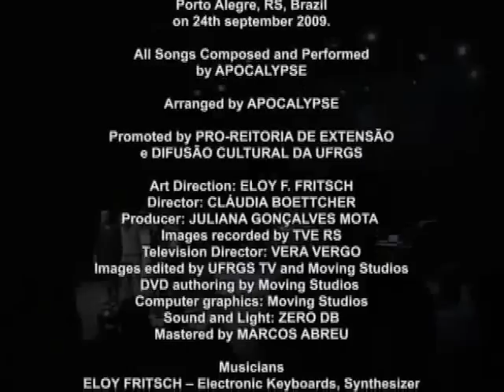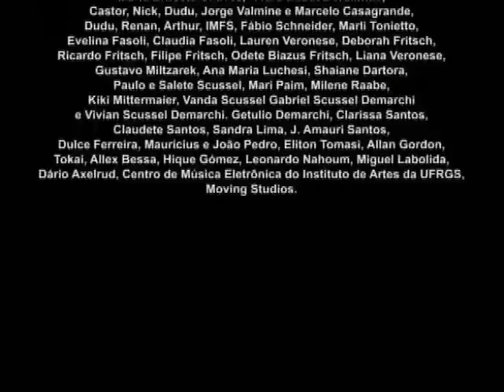Apocalypse - The 25th Anniversary Concert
The 25th Anniversary Concert DVD is other great feature of the Tha 25th Anniversary Box Set . It registers the show APOCALYPSE played in September 2009 at Acts Lounge of the Rio Grande do Sul Federal University in Porto Alegre. On the occasion, the band presented songs from the albuns "Perto do Amanhecer", "The Bridge Of Light Tour", "Live in USA" and "Refugeand" . They counted with the special participation of the Brazilian musician Hique Gomez from the duo 'Tangos & Tragedias'.